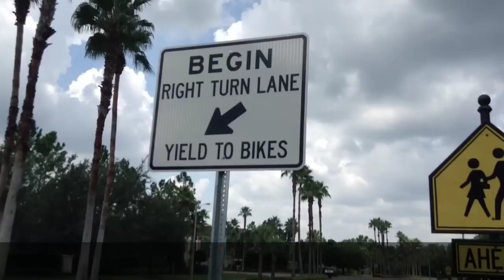School of Autism Math Lesson Counting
Lessons using the abacus teaching counting using visual logitics. Autistic children love to learn visually and this method is proven to increase math skills.